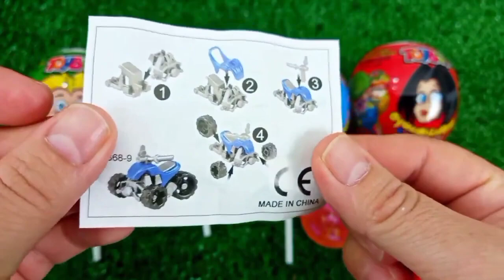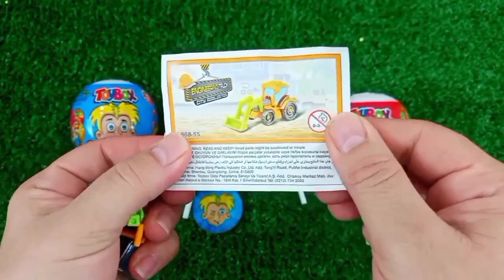ASMR MUKBANG Watermelon Desserts Cutting Rainbow. Lollipo Cutting Rainbow.Gummy Candy